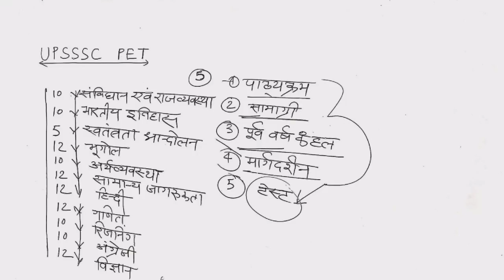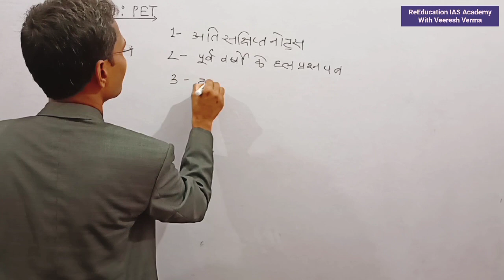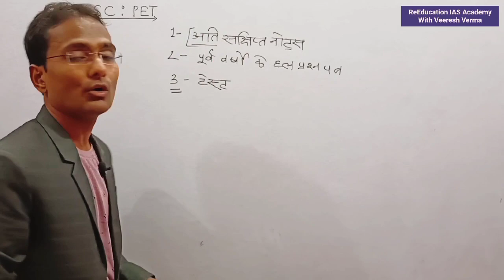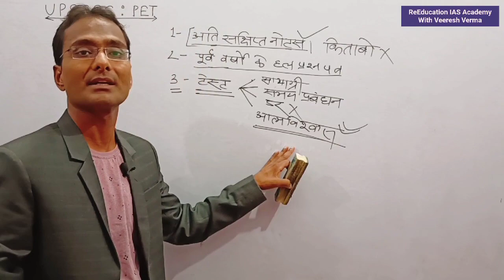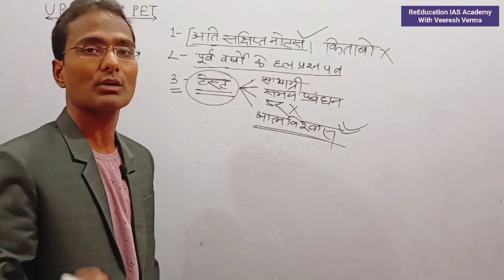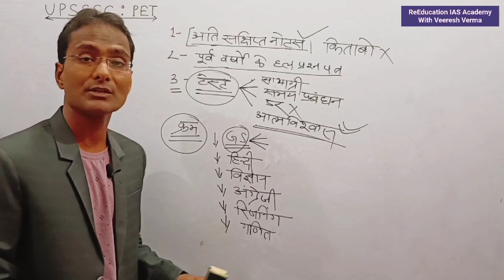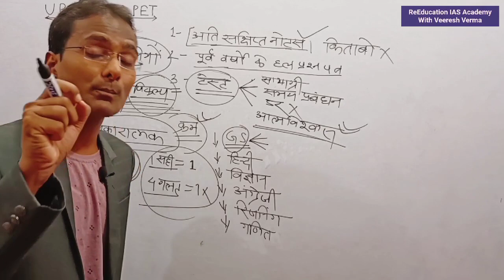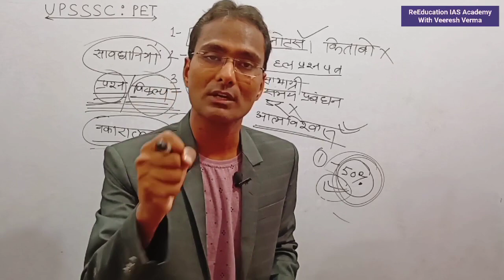UPSSSC PET: अंतिम 20 दिन की अचूक एवं सटीक रणनीति PET Ranniti, PET Strategy How to get good marks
ReEducation classes
UPSSSC PET: अंतिम 20 दिन की अचूक एवं सटीक रणनीति
PET Ranniti
PET Strategy How to get good marks
Han how to get good marks in PET
Antim 20 Din Ki Ranniti
Pet ki taiyari kaise karen
how to qualify pet exam in 20 days
pet exam kaise pass kare
pet exam best strategy
how to crack upsssc pet exam in first attempt
how to crack upsssc pet exam in 20 days